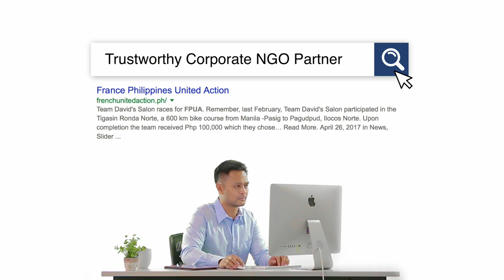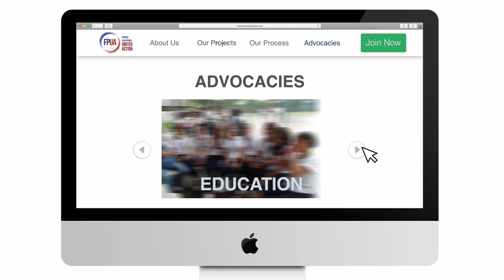France-Philippines United Action Institutional Video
FPUA, the Foundation of the French Chamber of Commerce in the Philippines tried Artisano Videos to create their Institutional Video. The project evolved from documenting their housing programs in the rural areas of Cebu a year ago. May 2018, FPUA went to Artisano Videos again to help them create this video to explain the wonders that FPUA can bring to an organization who are looking for the trusted Corporate Social Responsibility Partner. Artisano Videos thank FPUA for making us their trusted parter for video production, graphic design as well as event photography coverage. It was truly a united action by both parties.